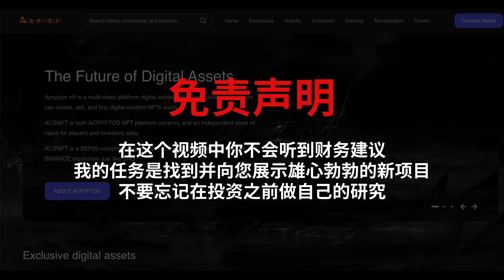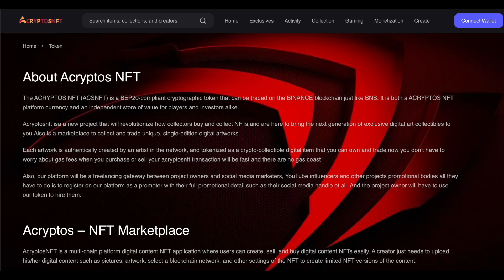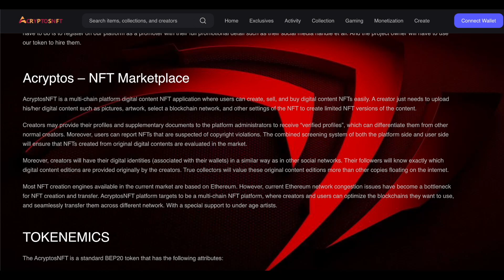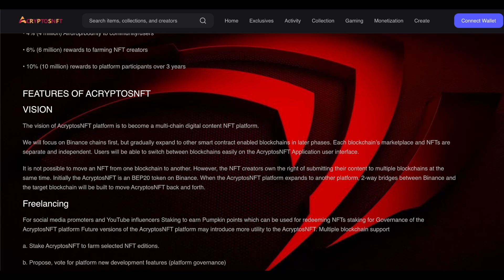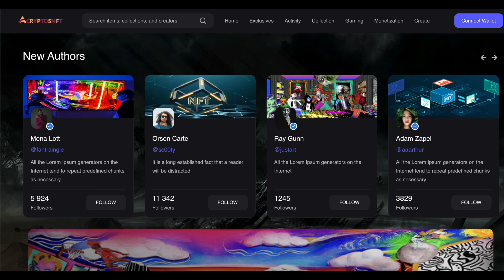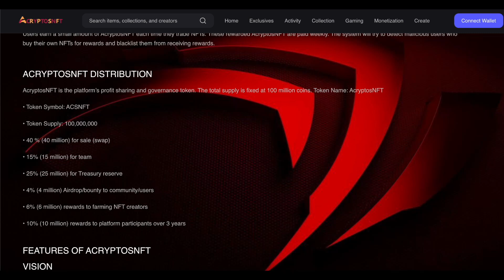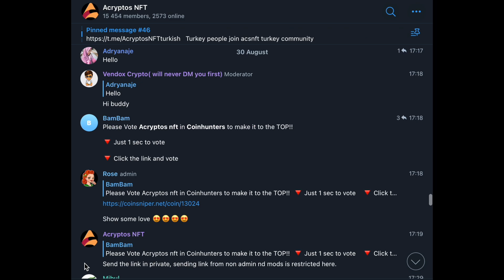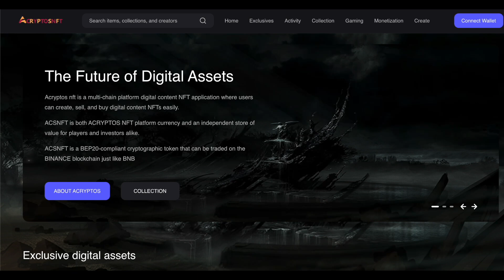Acryptos NFT - 100% safe project